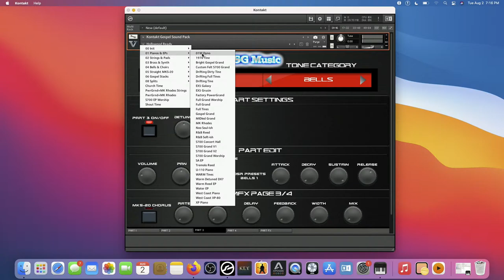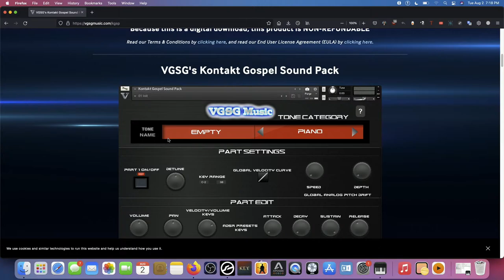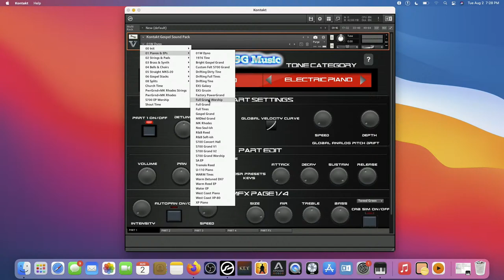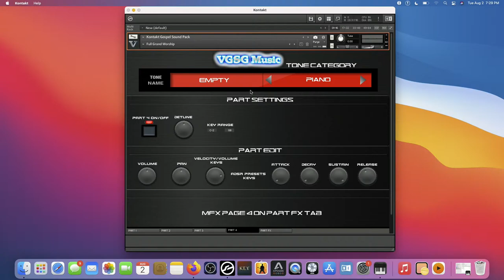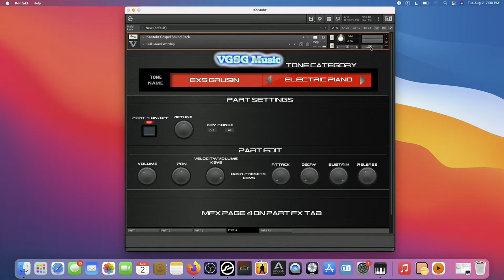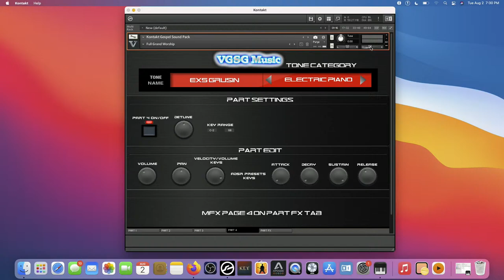Playing and Creating Presets with KGSP